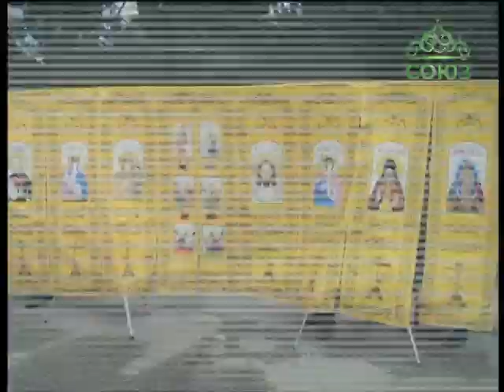Союз онлайн: Четверть часа. Эфир от 30 июня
Рубрика TERRA INKOGNITA: Что такое иконостас? Рубрика НЕФОРМАТ: Сюжет портала Videomiloserdie: "Один день мамы двух детей-инвалидов: ключ к выживанию". Ведущая: Ирина Пономарева.